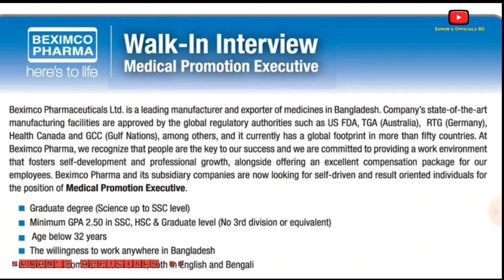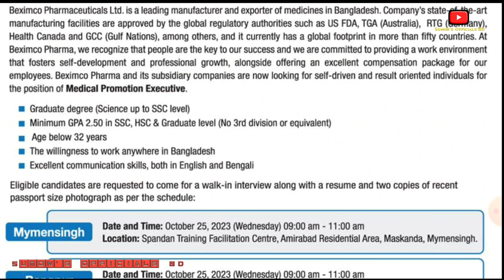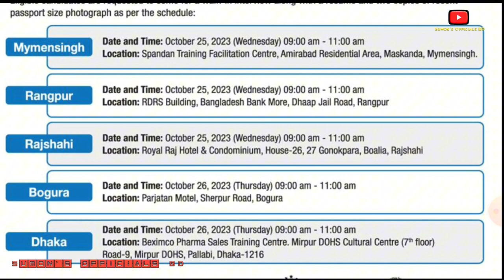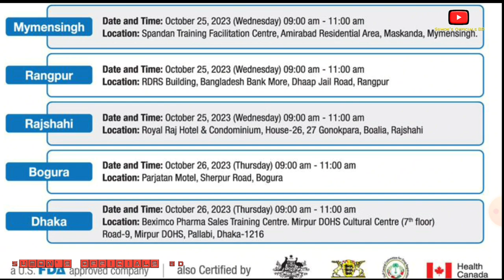Beximco Pharma Circular 2023 || বেক্সিমকো ফার্মা চাকরি নিয়োগ।।